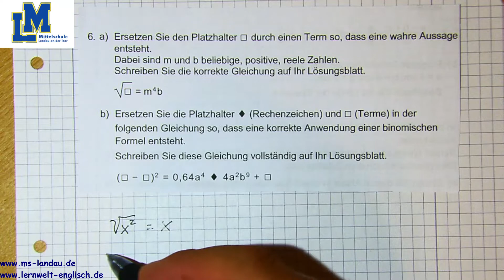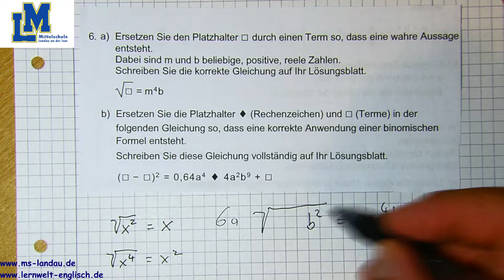MAA 22 AG II 6